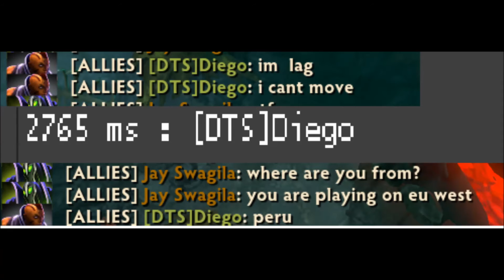Some personal info about me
I do not own the warcraft,starcraft and dota 2 franchises